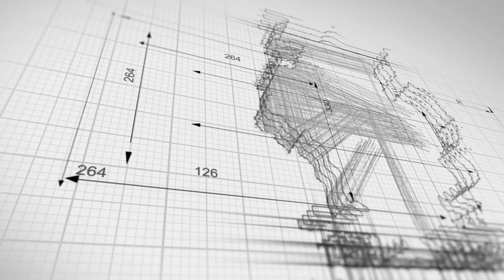Morris County Truck Accident Lawyers | Morris County Injury Lawyers | 18 Wheeler Accident Lawyers